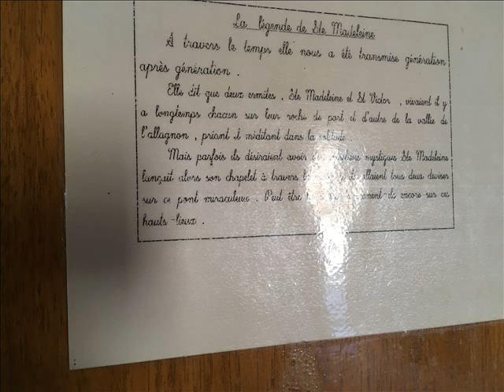église de Ste Madeleine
Chapelle du 12ème siècle près de Massiac en Auvergne (classée monuments historiques)